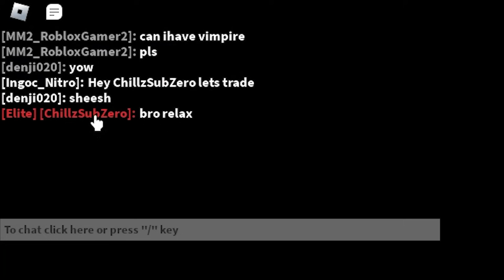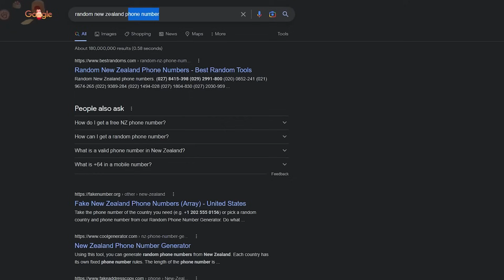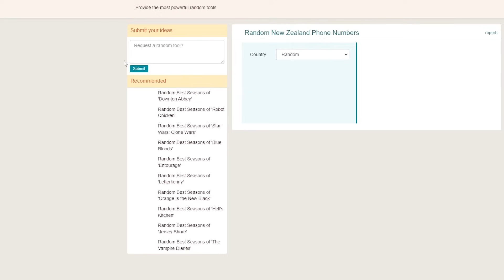I Pretended To Be A EXTREMELY RICH SLENDER, And She Was SIMPING For ME... (Murder Mystery 2)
In today's video, I Pretended To Be A EXTREMELY RICH SLENDER, And She Was SIMPING For ME... I hope you enjoy!

▶ Roblox Accessories: Coming Soon!

Hey guys! I'm Chillz! I'm a ROBLOX YouTuber who makes relatively diverse content and I try my best to entertain people! I really enjoy making videos! I hope you have a great rest of your day or night! 🌞🌙